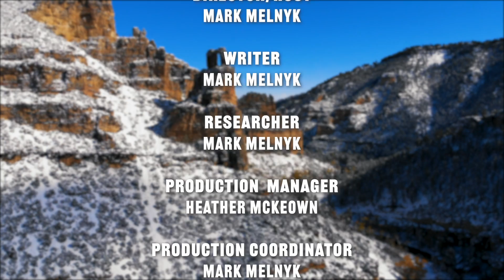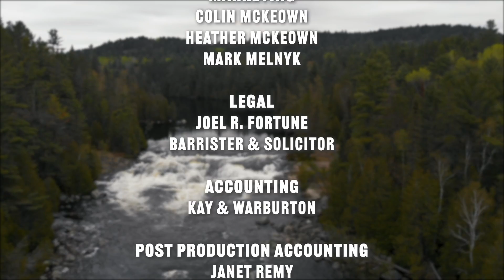Epic Big Horn Dry & Nymph Fishing | Montana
The Big Horn River is famous for the quality of the trout fishing it offers and Mark Melnyk joins the great people at Bighorn Angler Fly Shop to sample the dry and nymph fishing. Great rigging options for nymph fishing are included in this wonderful full-length video that chronicles our week fishing this fantastic river in Montana.